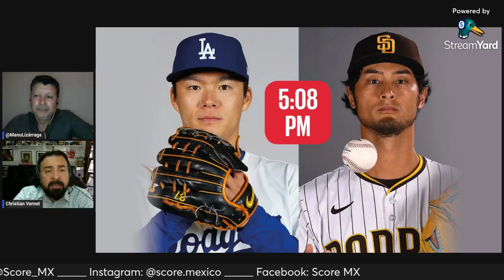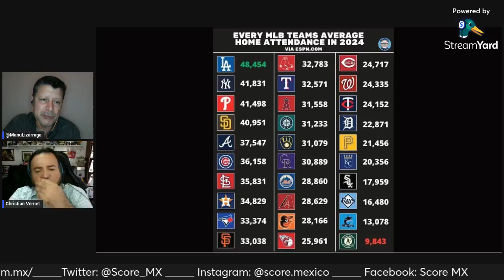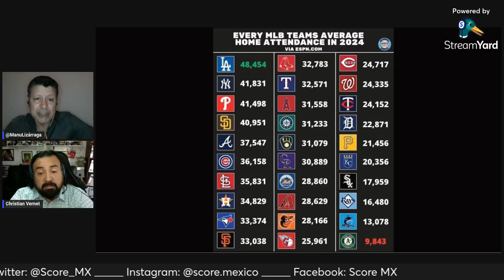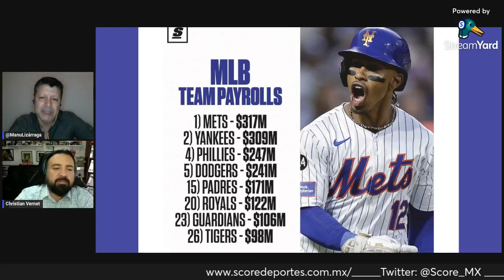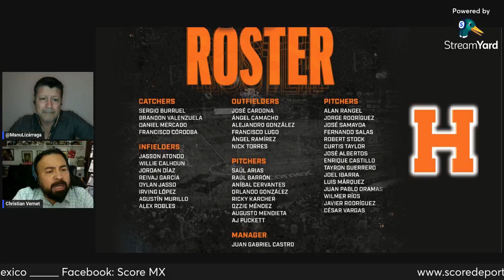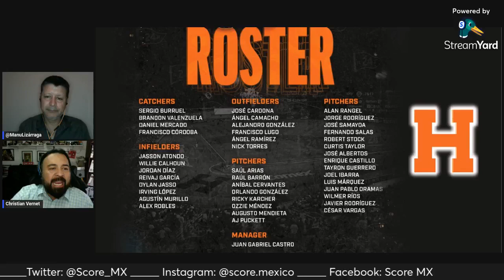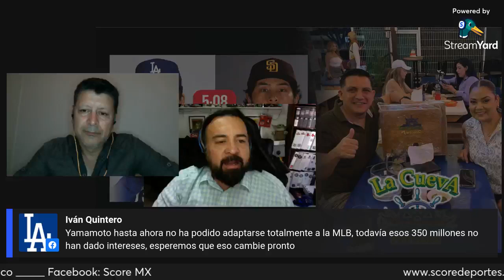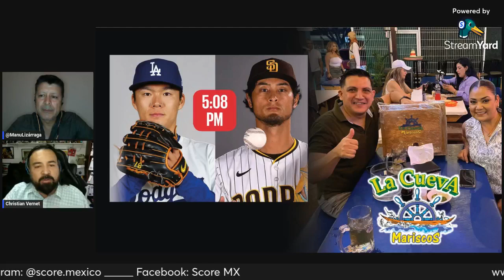FM SCORE - Viernes 11 de octubre